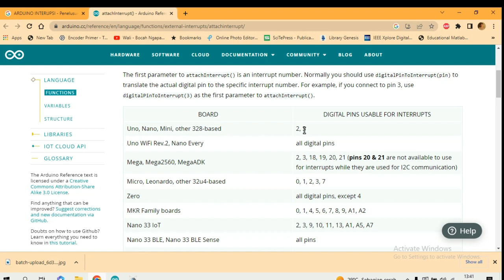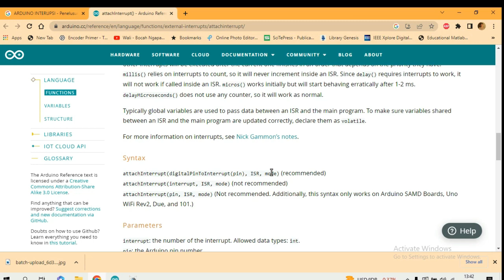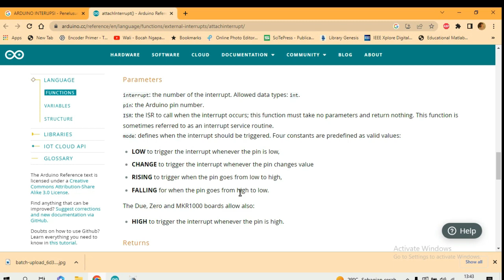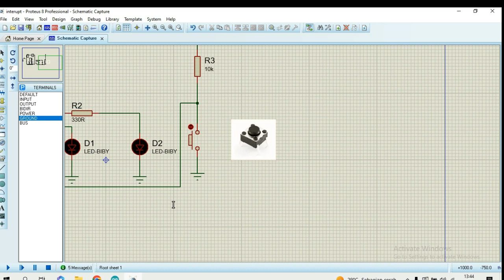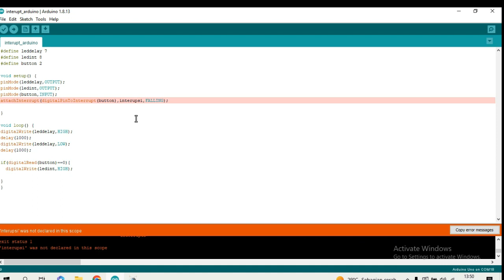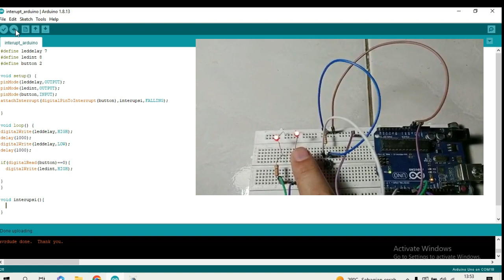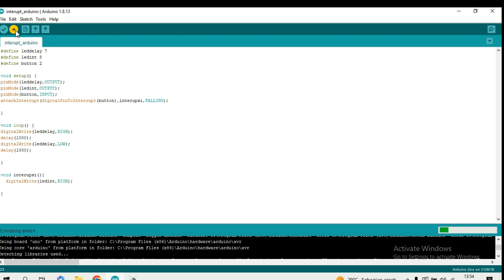Arduino Interrupt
Pada vidio kali ini akan ditampilkan apa itu interupsi, bagaimana cara menggunakannya pada ARDUINO UNO.